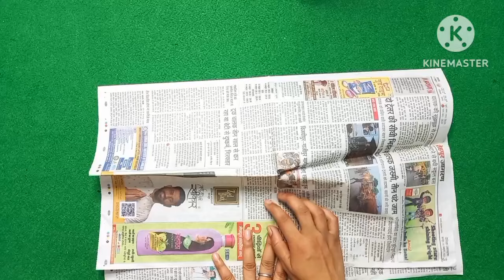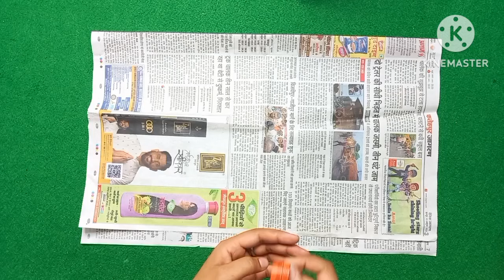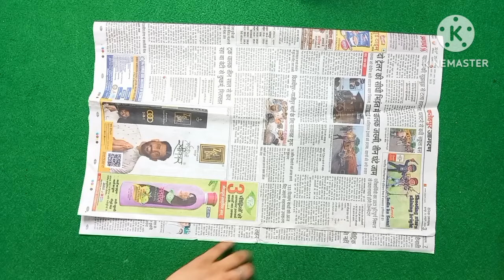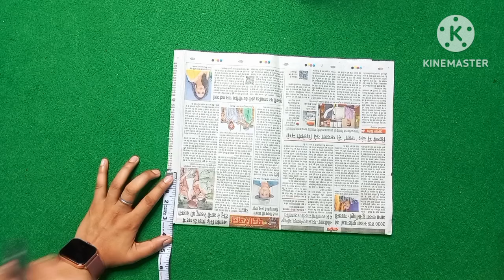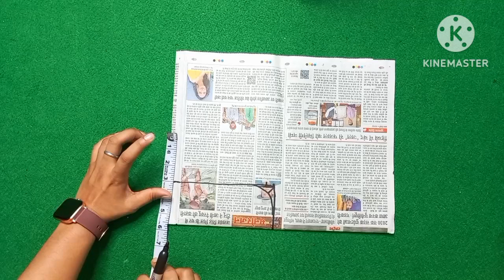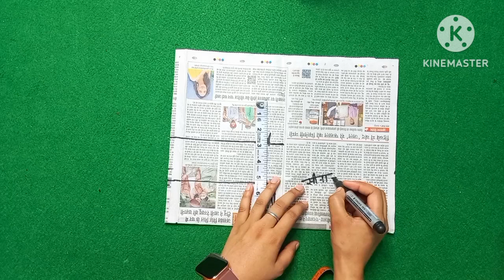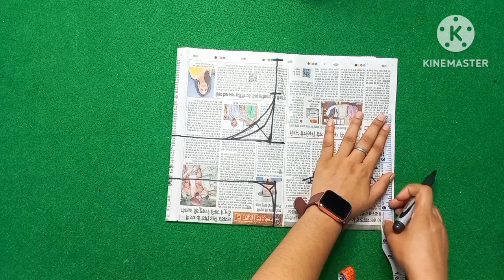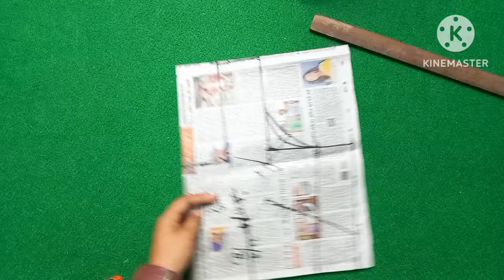(Class-3) बेसिक silai course// sada blouse ki paper cutting full tutorial// sada blouse cutting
doston aaj main aapko body measurement aur purane blouse se nap Kaise nikale ye btaya h to ap video ko last Tak Jarur dekhna aapko bahut acche se samajh mein a Jaega To video ko like kar dena aur channel per Hamare naye ho to channel ko subscribe kar lena BEL icon bhi press kar dena jisse Aane wali Har ek video ki notification aapko mil sakegi  Thanku 😊